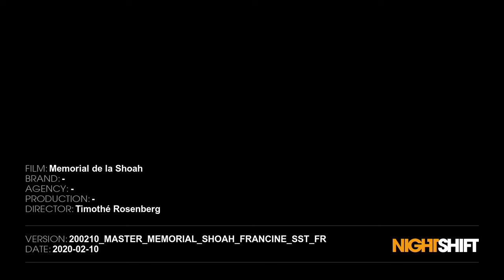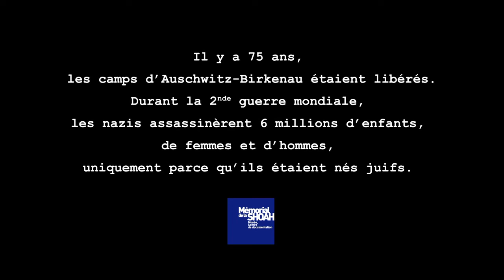Francine Christophe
Témoignage de Francine Christophe
Il y a 75 ans, les camps d'Auschwitz-Birkenau étaient libérés. Durant la Seconde Guerre mondiale, les nazis assassinèrent 6 millions d'enfants, de femmes et d'hommes uniquement parce qu'ils étaient nés juifs. Sept témoins rescapés (Elie Buzyn, Francine Christophe, Frania Haverland, Yvette Lévy, Victor Pérahia, Daniel Urbejtel et Julia Wallach) délivrent un message de mémoire et de vigilance.